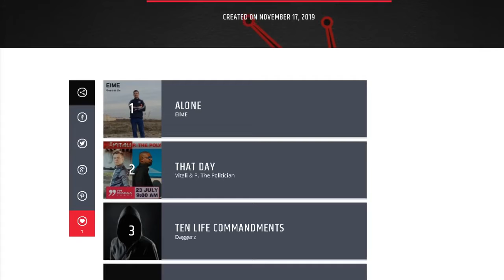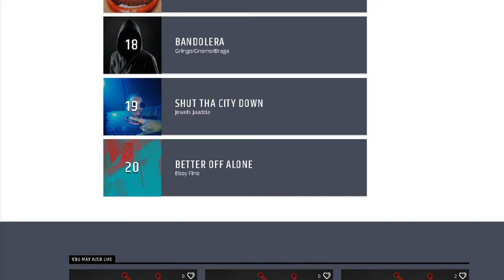EIME "Alone" - Best track in TOP 20 CCG NETWORK RADIO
Track "Alone" on the fisrt place in TOP20 CCG NETWORK RADIO in the show
First indie station which really works and gives opporunities for unknown underground artists!
My first album EIME «Roads to the Sun» 2019
Digital CD available at Bandcamp
Spotify, Apple Music, Deezer, YouTube Music, Amazon Music, Soundcloud, Bandcamp